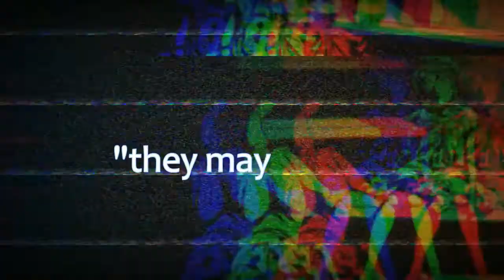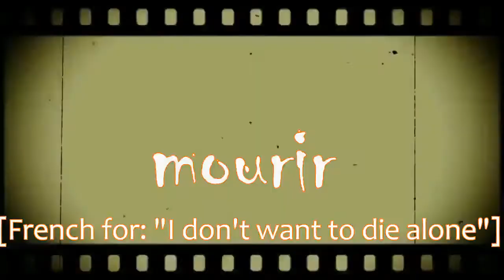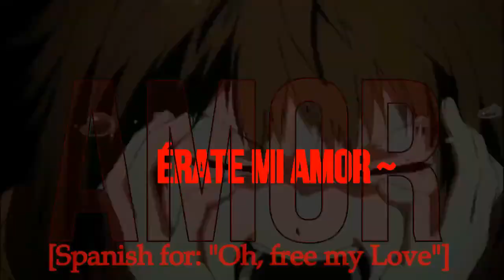Nightcore 🎃 ☠ Bloody mary (NMV/HALLOWEEN SPECIAL) 🎃 ☠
halloweenspecial Nightcore 🎃 ☠ Bloody mary (NMV/HALLOWEEN SPECIAL) 🎃 ☠
HAPPY HALLOWEEN

✧I really don't know the owner of the pictures